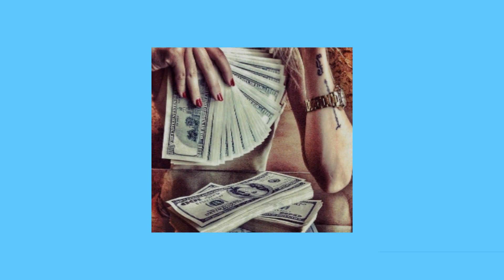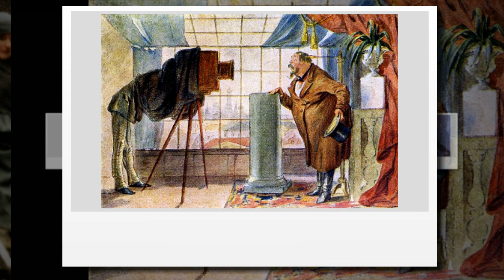Жди обещанного Different styles Maybug 2023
Пустопорожние обещания "дяди"
Жди обещанного
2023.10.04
А что? Есть надежда? - Есть надежда.
Все будет хорошо. Но когда?

Во как?  - Вот так!
Вот так! Во как?  -
Вот так! Вот так!
Сырьевой бобик сдох,
Нефтегазовый "титаник" утоп
Решили заговорить о гармонике
Будем жить в мировой "хреномике"!

О...Сольемся с теневой экономикой,
В которую вписались "черемухой"
За нищенские пенсии,
За отсутствие стипендии
А.
за коммерцию в здравоохранении,
за высоту всех коммунальных услуг,

Вот так! О.

Люди живут и не понимают, тяжко!
Экономический кризис,-это не важно
Затянем пояса,
Не голодай,
храни надежду
Ерунда,
Что нет денег на еду и одежду.
От получки к получки,
В долгах как в шелках.
Шоры на глазах
Жди обещанного. Жди обещанного
О.
О. е.
А у кого-то Шампанское
Яхты, икра... осетровая, красная.., лососевая
У кого-то кружева и щёлк
О..
А ты зубами - щёлк, щёлк, щёлк

А что? Есть надежда?
Есть надежда.
Все будет хорошо.
Но когда?